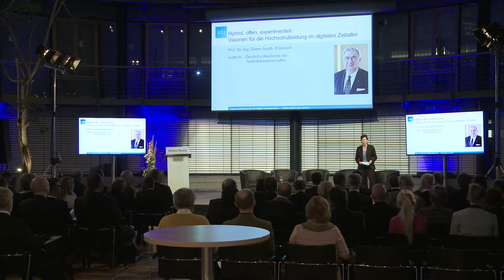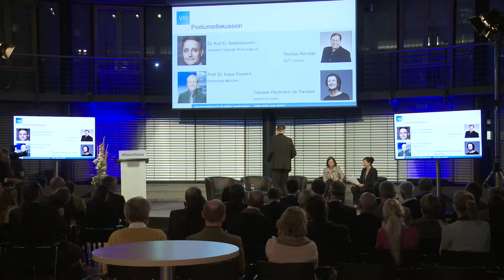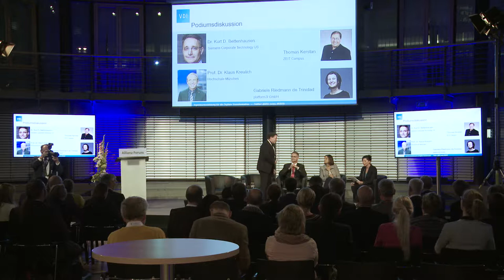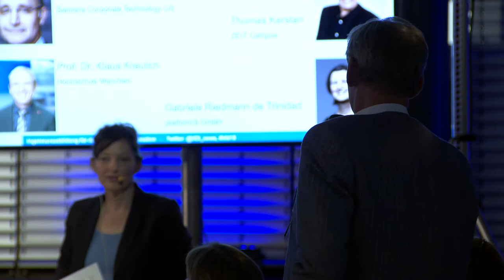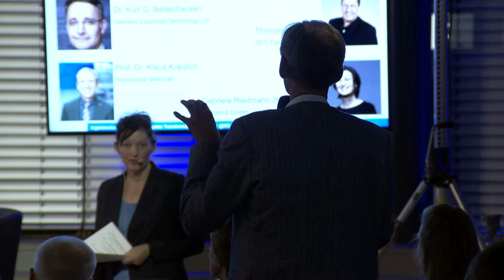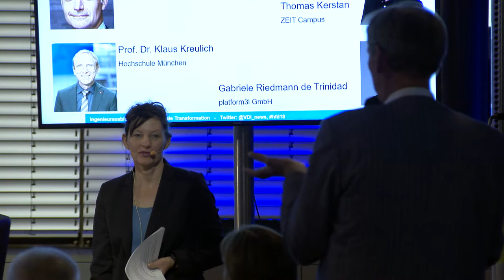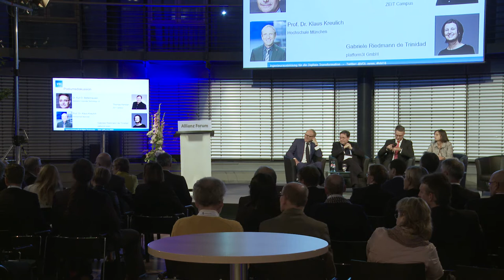SMART GERMANY (27.09.18): Podiumsdiskussion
Wie wirtschaften und arbeiten wir in Zukunft? Und mit wem? Welche Kompetenzen und Technologiekenntnisse brauchen unsere Absolvierenden von morgen? Und wie vermittelt man diese? Kurz: Wie sieht das zukünftige (Ingenieur-)Studium aus? Im Vorfeld zum Future Skills-Tag wurden beim Parlamentarischen Abend „Smart Germany – Ingenieurausbildung für die digitale Transformation“ Visionen und mögliche Rahmenbedingungen diskutiert. Anwesend waren Gäste aus den Hochschulen, der Industrie, Gesellschaft und Politik.